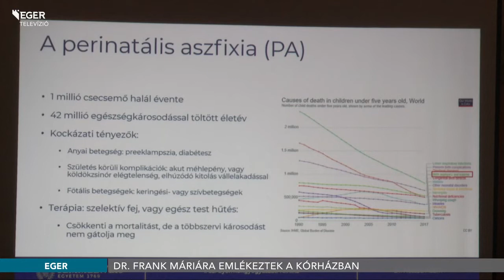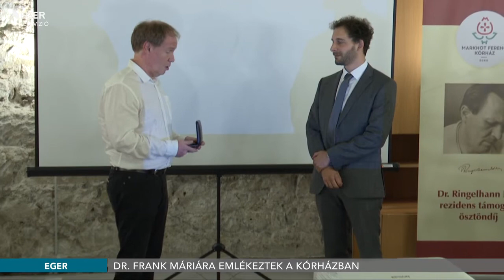Dr. Frank Máriára emlékeztek a kórházban - 2022.09.16.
A harminc éve elhunyt gyermekgyógyászra, dr. Frank Máriára emlékeztek a Markhot Ferenc Kórházban csütörtökön. A főorvos emlékére létrehozott alapítvány idén is kiosztotta a Frank Mária emlékérmet, amelyet dr. Hosszú Ádám orvos, kutató vehetett át.